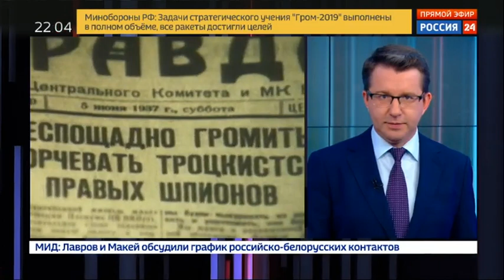Едальня в Расстрельном доме?!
Там, где убивали людей, будут готовить салаты. Это новые данные о судьбе знаменитого "расстрельного дома" в Москве. Впрочем, пока в виде информации, которую еще предстоит подтвердить. Однако появление слухов настораживает.